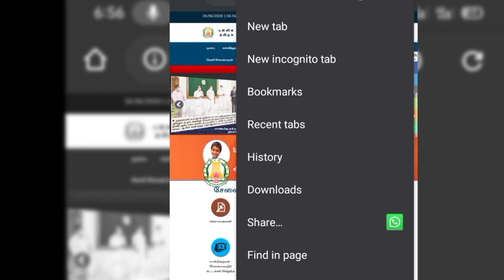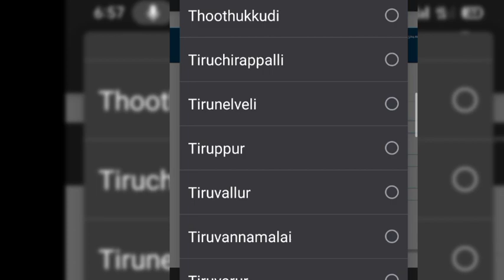How I Know My School Fees?